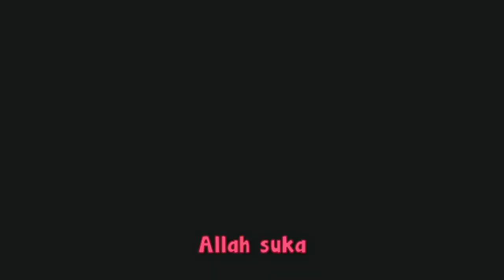Omar Dan Hana | Kompilasi Lagu Anak-Anak Islam | Kartun | Kids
Omar & Hana adalah serial animasi anak bergenre hiburan pendidikan yang diciptakan oleh Fadillah Abdur Rahman dan dianimasikan oleh Digital Durian.
Genre        : Hiburan pendidikan
Sutradara  : Muhammad Nabil Bin Baharum
Mohammad Ikhwan Fikri Bin Ismail (animasi)
Aditia Amukti Pratama (teknis)
Pengarah kreatif : Mohammad Zainul Arifin Bin Abdul Wahab
Bahasa asli  : Bahasa Melayu
Produser      : Siti Afifah Binti Imran (pre-production)
Fadly Bin Semi (line)
Fadilah Binti A. Rahman (internasional)
Nur Ainina Binti Fauzan (lokal)
Rumah produksi : Digital Durian